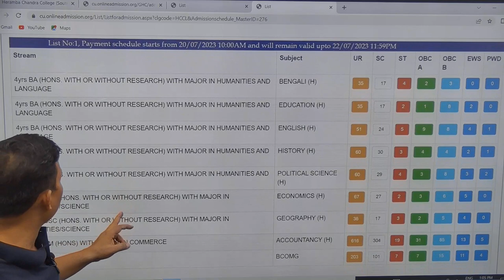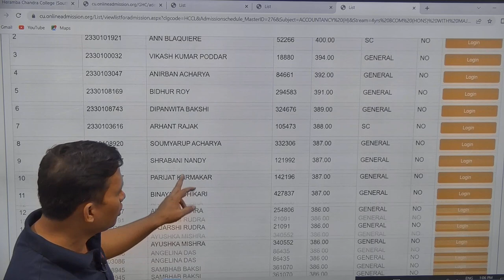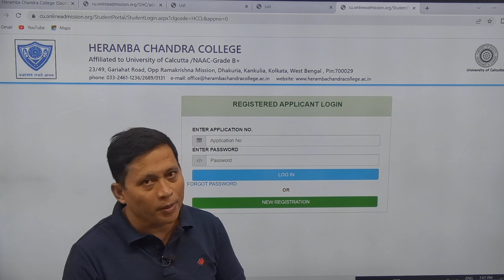II HERAMBA CHANDRA COLLEGE 1ST ADMISSION LIST 2023II